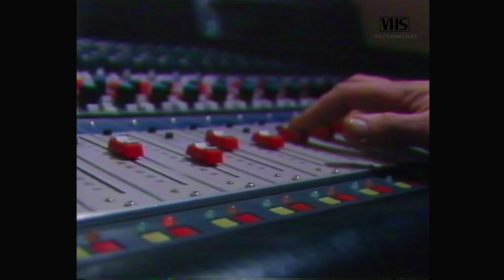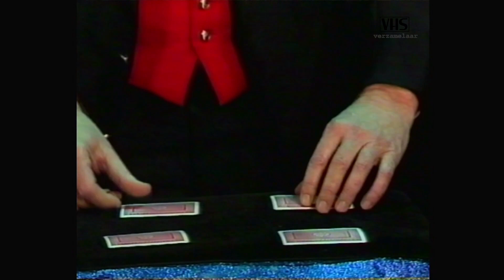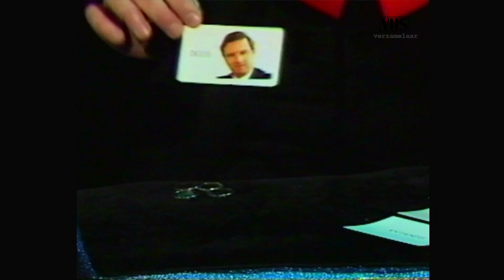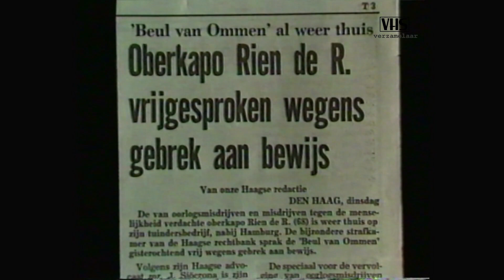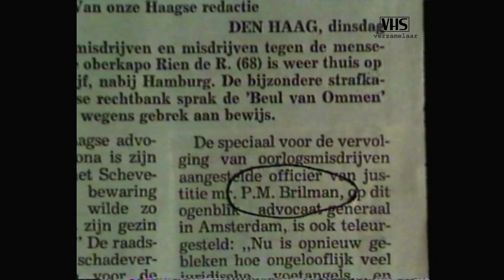Praatprogramma | TV Show | Ivo Niehe | Watersnoodramp | Candy Dulfer | TROS | 02-02-1988